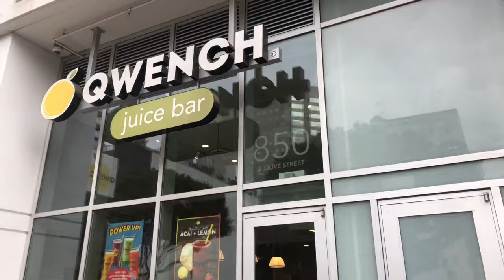Driving downtown - Los Angels city California USA 🇺🇸 can’t believe I saw this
In today’s video we will be taking a drive downtown  - Los Angels city California.. one thing I’ve observed from that little ride is that a lot of homeless people are living in tents  download L.A. Another thing is that the place is beautiful but when we went there it was not crowded! I thought there was gonna be a lot of people there but I saw a few 😆

Los Angeles has now become my Fav place in the usa ! I will not give up on New York but i really love lax

Are you a hotel/ resort owner, agent, restaurant owner, looking for a medium to promote your properties ?